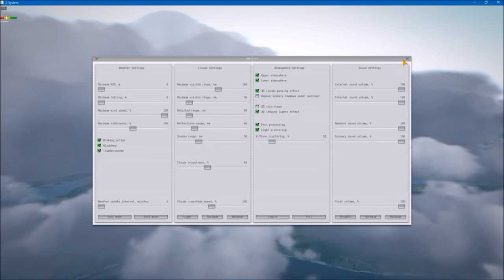Seattle takeoff.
Starring: XP 10, IXEG Classic Boeing 737-300 and xEnviro v1.06